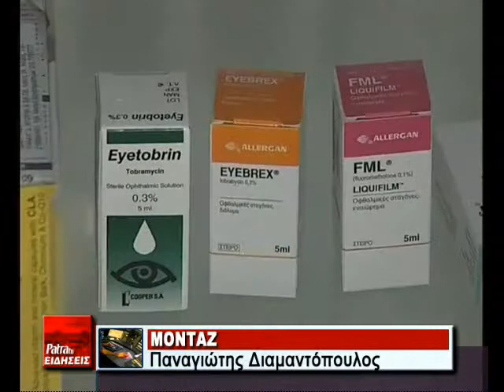ΛΟΥΚΕΤΑ ΔΙΑΡΚΕΙΑΣ ΓΙΑ ΝΑ ΜΗΝ "ΑΝΟΙΞΟΥΝ" ΤΑ ΕΠΑΓΓΕΛΜΑΤΑ